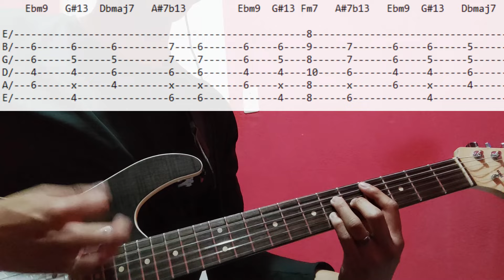【TABS & TUTORIAL】 From The Start - Laufey - Good Kid Version GUITAR (Laufey Song Cover) GOODKIDBAND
QUE TAL !

My Gear:
🎸- Cort G280 Select TBK
🎶- Valeton GP-200
💻- Reaper (DAW)
Aqui les dejo los tabs que se lograron a traves de la meta de likes del cover, ya saben que video que tiene meta de likes y es cumplido de fijo se le hace tutorial, asi que les dejo el video y espero que les ayude, comenten para saber que otras canciones quieren ver  y escuchar en mi canal, sigamos creciendo!!
DALE LIKEEEEEEEEEEEEEEEEEEEEEEEEEE!!
TABS:
-Marukosu
cover guitar
Good kid laufey song cover
good kid laufey song guitar cover
From the start GoodKidBand cover
From the start GoodKidBand guitar
From the start GoodKidBand guitar cover